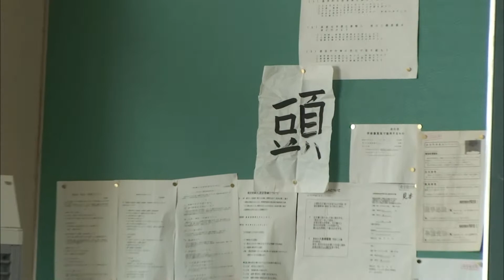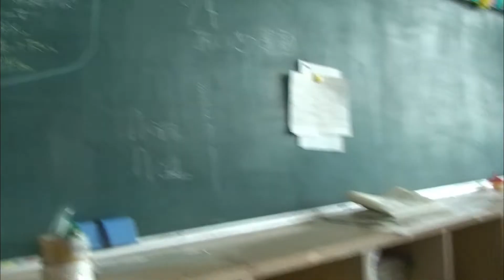アニメ『日常』特典 ロケハン映像⑥ あらぬけいいち 石原立也 時定高校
アニメ『日常』特典 ロケハン映像⑥
再生リスト